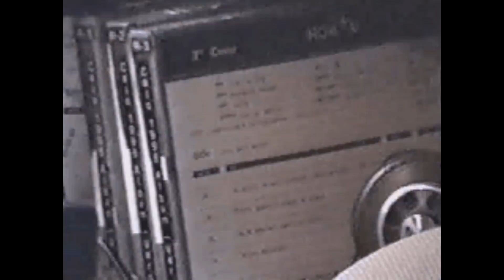LYNDA Documental 'Mi Dia de la Independencia'